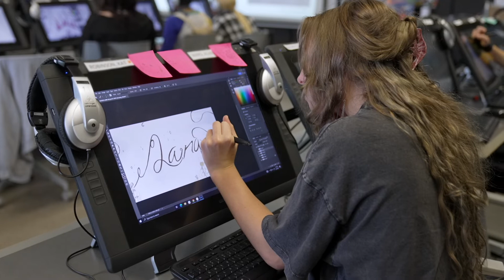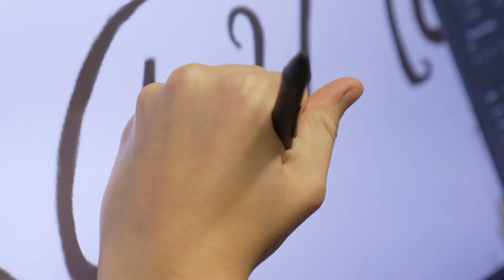Hebron Student's Experience with LISD's Internship Program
LISD’s Internship Program Changing Lives, One Student at a Time.